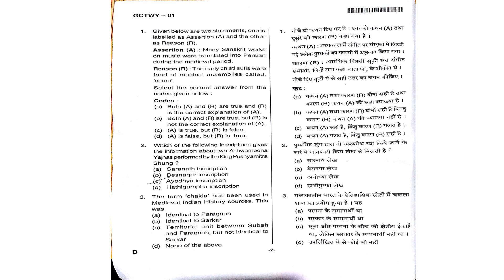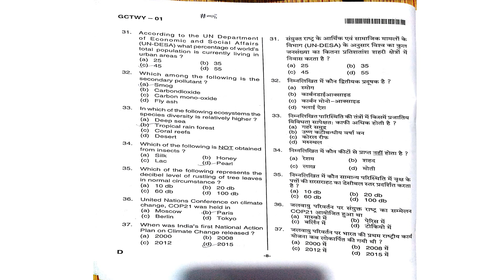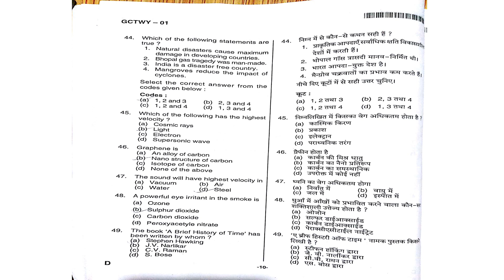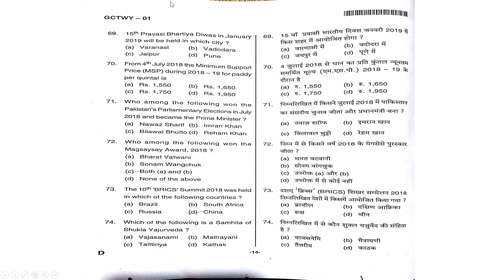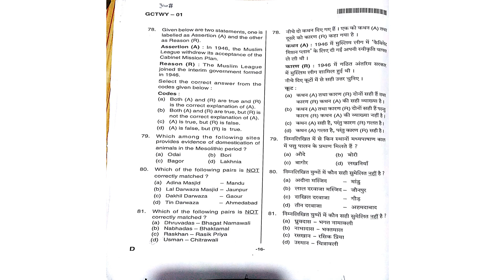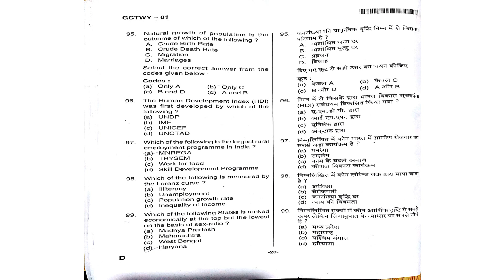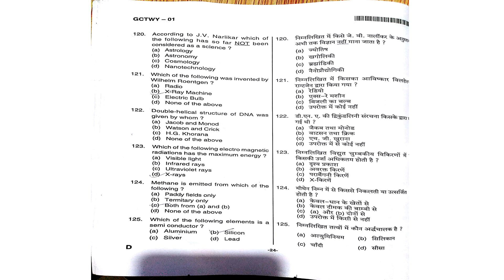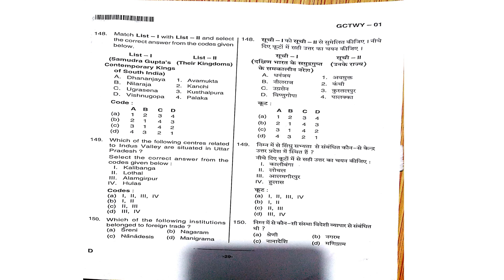UPPSC PCS Prelims 2018 Paper 1 with Answer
Set D Paper - 1
1-B
2-C
3-C
4-B
5-D
6-D
7-B
8-B
9-D
10-A
11-B
12-C
13-B
14-C
15-D
16-C
17-D
18-C
19-C
20-C
21-C
22-D
23-C
24-C
25-A
26-D
27-A
28-B
29-A
30-C
31-D
32-D
33-B
34-D
35-B
36-B
37-B
38-A
39-A
40-A
41-D
42-D
43-B
44-C
45-B
46-B
47-D
48-D
49-A
50-D
51-A
52-B
53-B
54-D
55-A
56-C
57-D
58-C
59-D
60-A
61-B
62-A
63-C
64-B
65-C
66-B
67-C
68-A
69-A
70-C
71-B
72-C
73-D
74-A
75-A
76-D
77-A
78-B
79-C
80-A
81-A
82-D
83-B
84-D
85-B
86-A
87-A
88-D
89-B
90-C
91-D
92-D
93-A
94-D
95-D
96-A
97-A
98-D
99-D
100-C
101-D
102-C
103-A
104-D
105-D
106-B
107-D
108-D
109-B
110-D
111-B
112-A
113-C
114-D
115-B
116-C
117-D
118-D
119-D
120-A
121-B
122-B
123-C
124-C
125-B
126-A
127-A
128-A
129-C
130-D
131-D
132-A
133-C
134-B
135-A
136-B
137-A
138-B
139-B
140-A
141-A
142-C
143-C
144-C
145-C
146-D
147-C
148-C
149-D
150-C